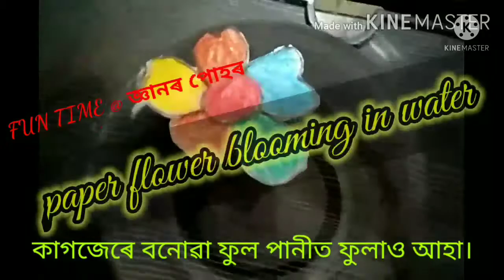Fun Time....paper flower blooming in water ।। কাগজৰ ফুল পানীত ফুলাও আহা।